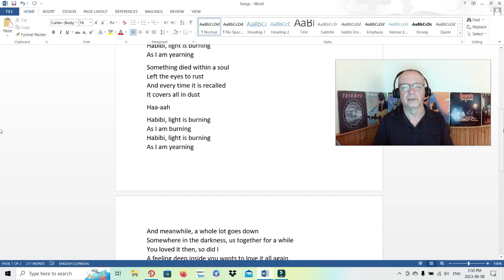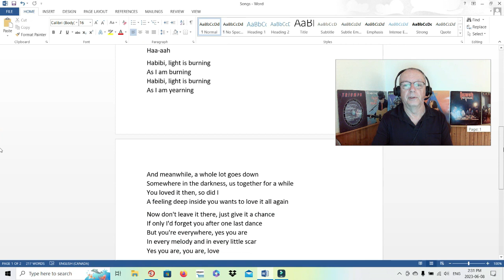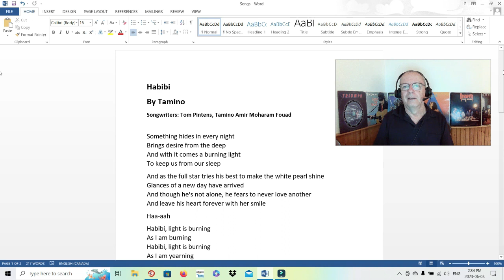Reaction to Tamino - Habibi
Emotional longing!

Want to “bump up” your reaction request? Please, ensure that the video you request is safe for YouTube. I want to avoid any strikes or demonetization. Thank you for your understanding. If you want a shout out, don’t forget to give me a shout out name.

Intro Music from Uppbeat (free for Creators!) code: L9ZJFO06UVP9VYSD

My short stories. A Troubled Mind is a Terrible Thing to Waste:
Volume 2 (e-book)
Volume 2 (paperback)
Volume 1 (e-book)
Volume 1 (paperback)